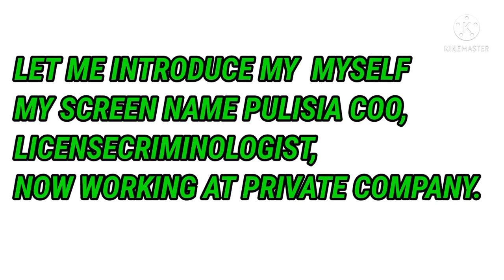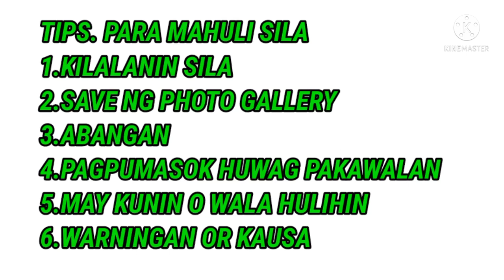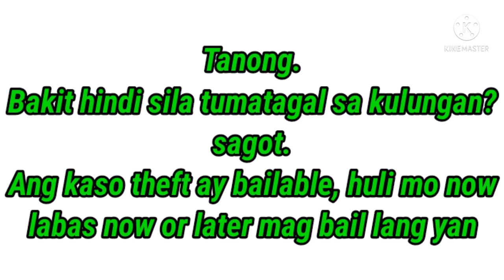PAANO HULIHIN THEFT TIPS.